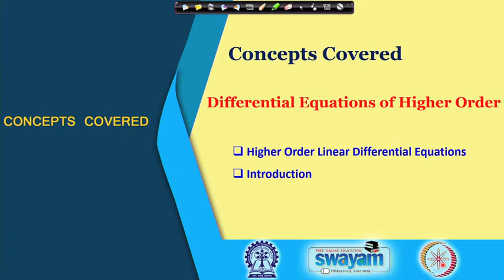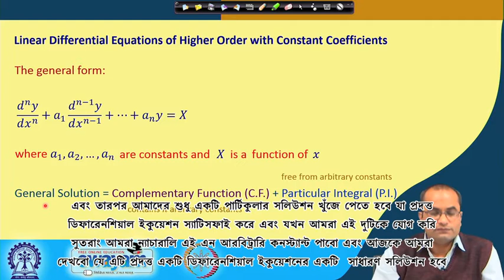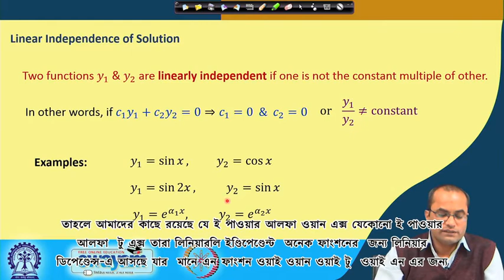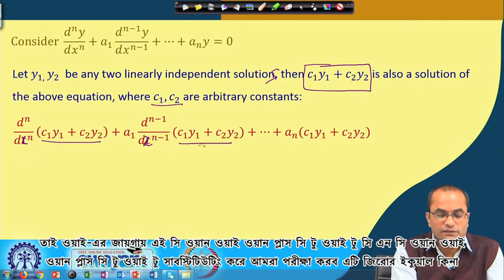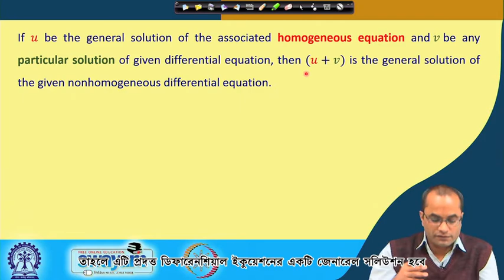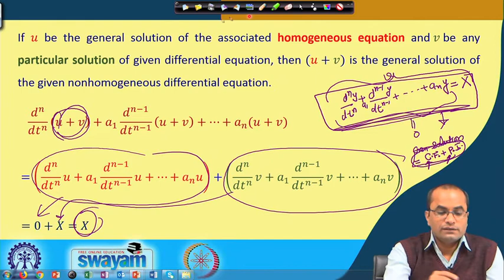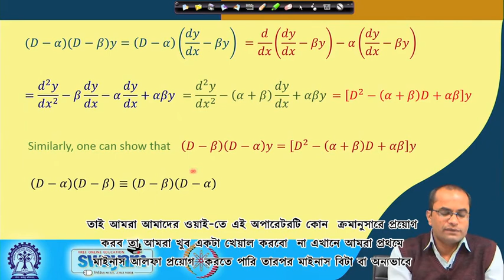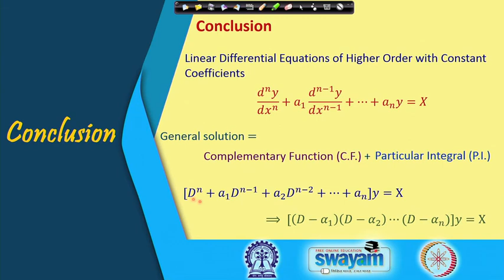Lecture 56: Higher Order Linear Differential Equations - [Bengali]